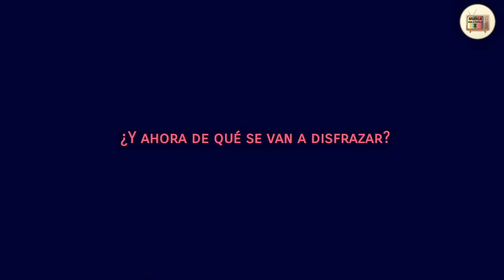LA CARITA DE FANTINO ¿VUELVE EL DÓLAR TURISTA?